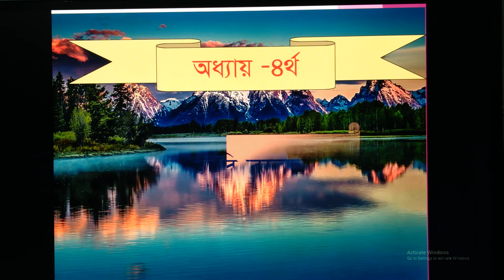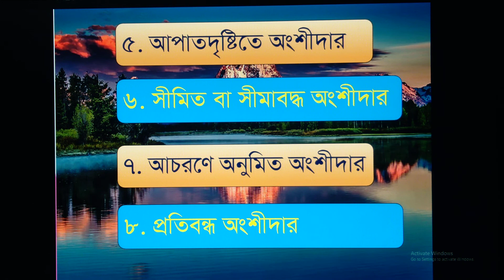Class 11 Management Chapter 4